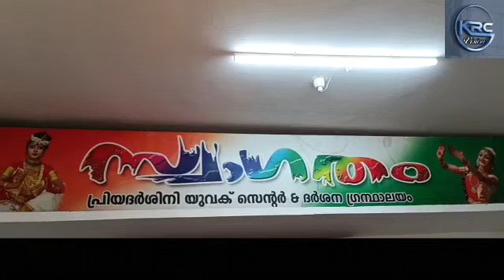18 December 2022